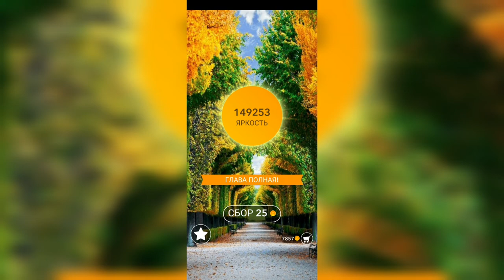Word / Слово Крест: Поиск русского кроссворда / Уровень 3270